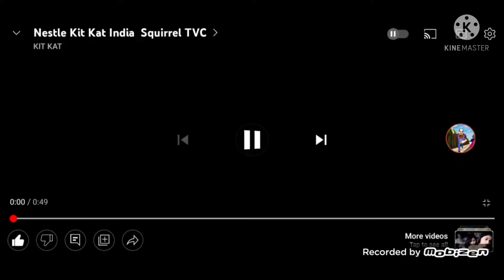KitKat Break Up TVC Subtitle on